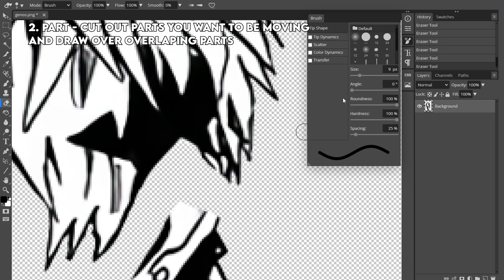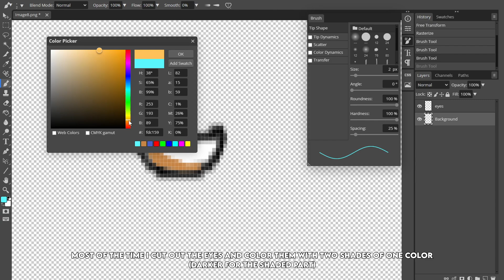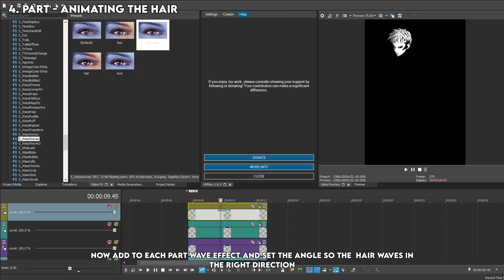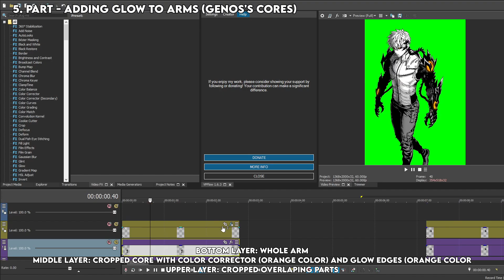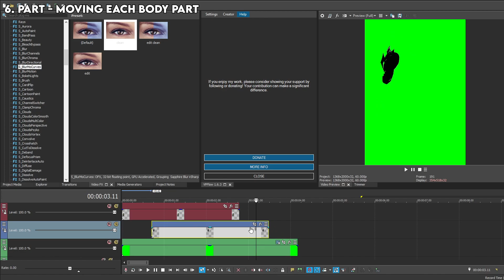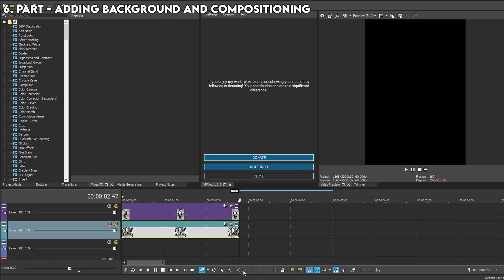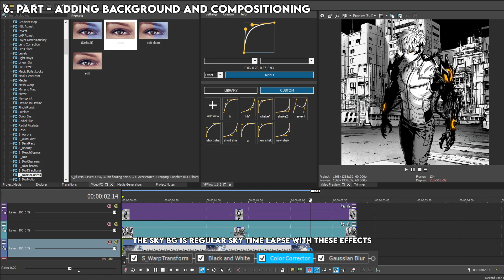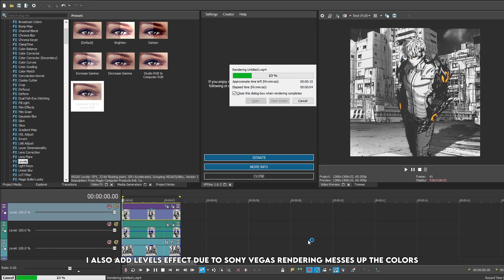Manga Animation Tutorial/Breakdown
Software Used:
Sony Vegas